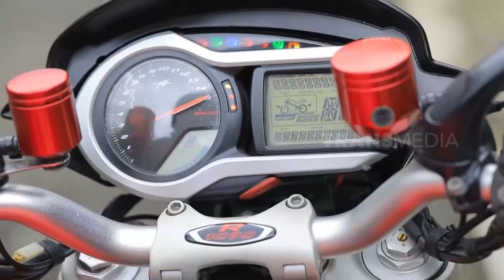Dimas Ekky Kulineran di Pawon Simbok Lin | MAKAN RECEH (13/10/23)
MAKAN RECEH
Jumat, 13 Oktober 2023
MAKAN RECEH
TAYANG SETIAP HARI: